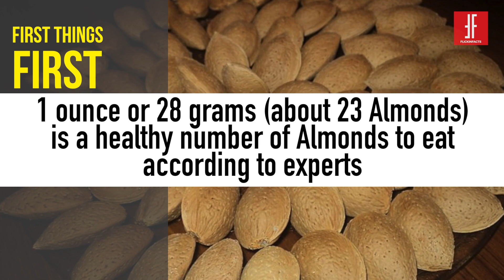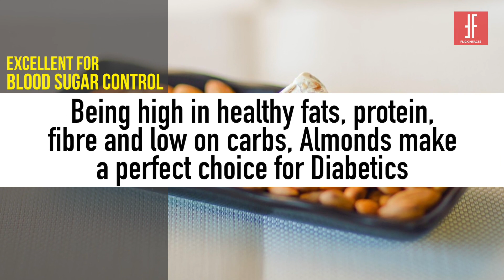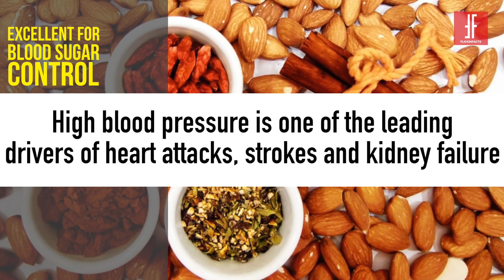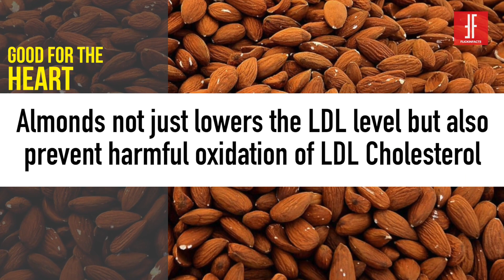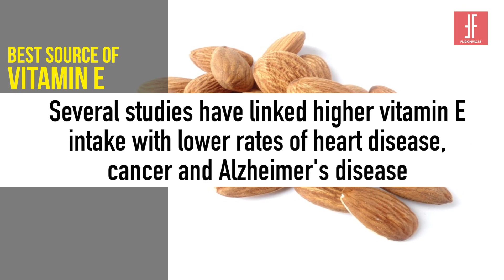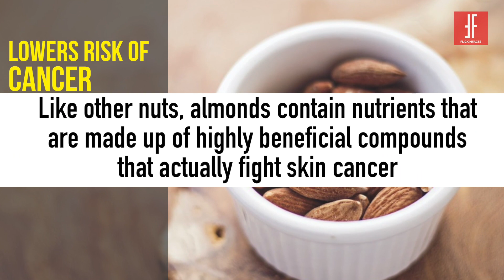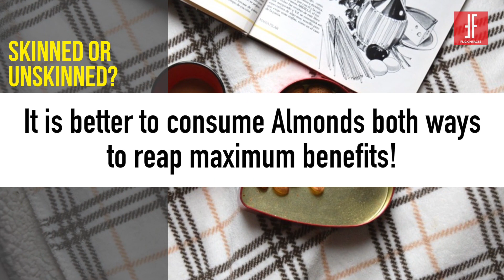Almonds Benefits & Nutrition | How many Almonds to Eat Daily? - Health Care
What are the benefits of Almonds?
How many Almonds to eat per day?
Should I eat soaked Almonds or dry Almonds?
Can Almonds fight cancer?
How to lose weight with Almonds?

Answering all of these questions in one little video : )